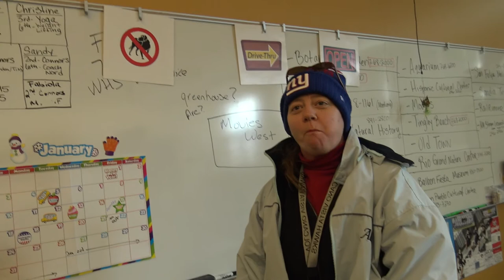Short Day - #3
Hugo has a friendly conversation with daniel and I go home on this short thursday.